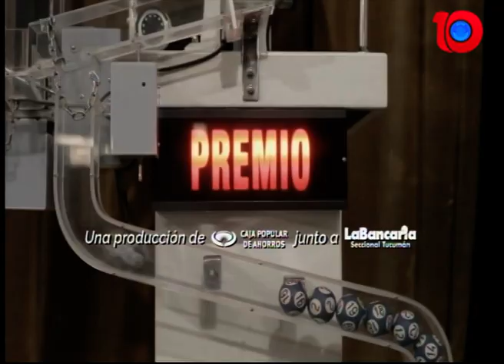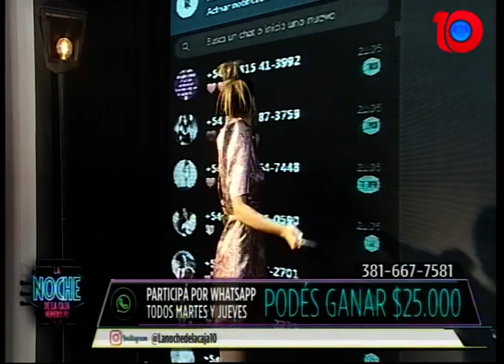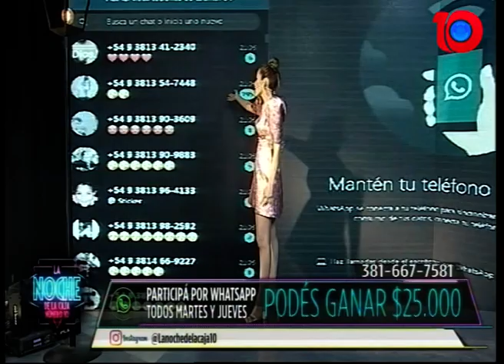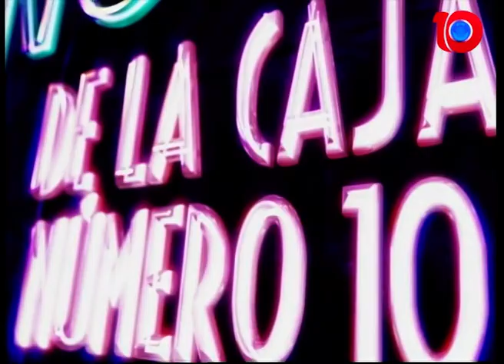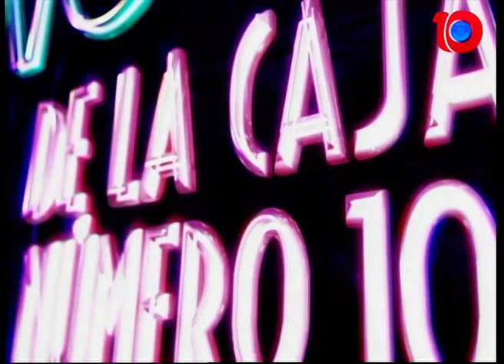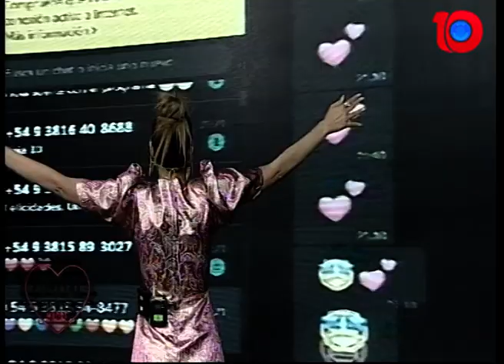La Noche de la Caja Número 10 - Programa 3